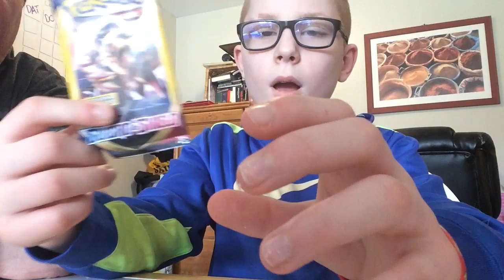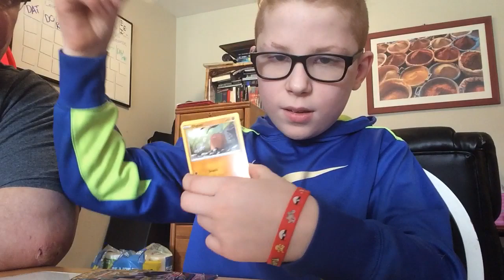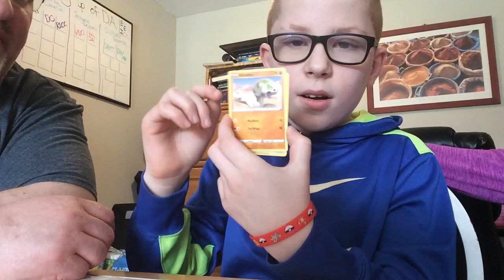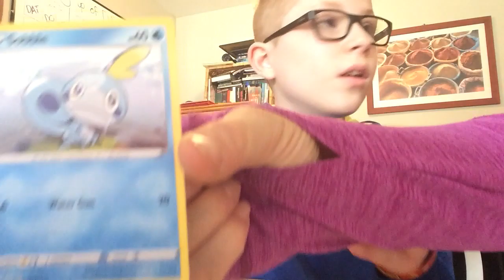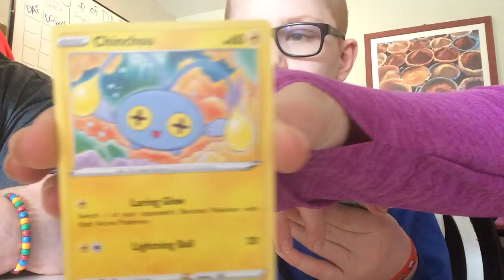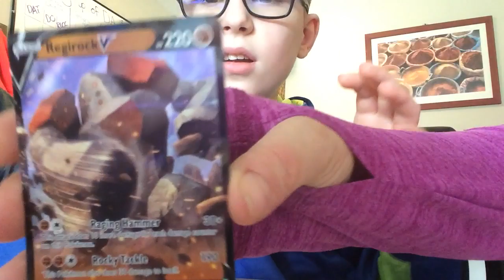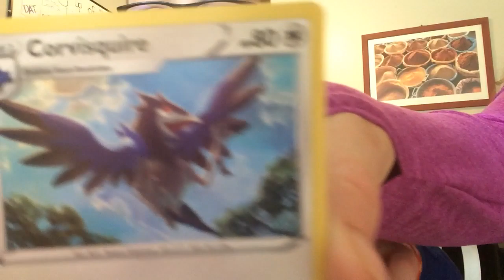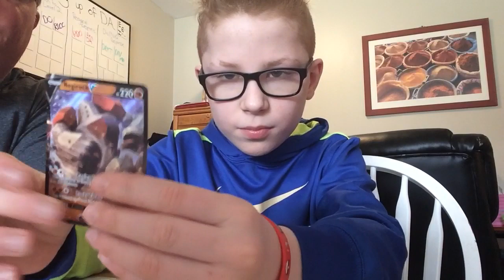Easter morning Pokémon unboxing